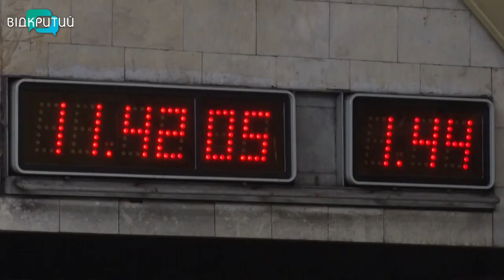Як працює підземка у Дніпрі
Попри часткове відключення електроенергії, дніпровське метро продовжує працювати. Потяги перевозять пасажирів. А під час повітряної тривоги підземка перетворюється на укриття.